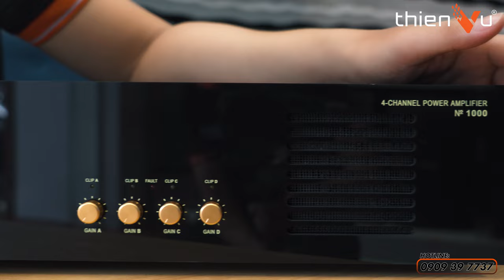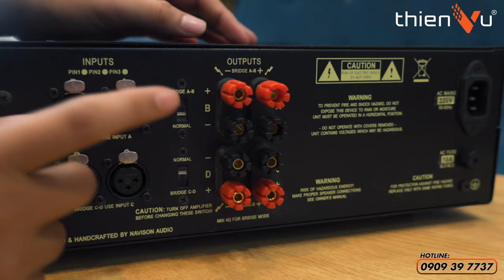REVIEW Amply đèn "NAVISON Audio N1000" - Amply 4 Kênh Cho Dàn Karaoke Gia Đình | Thiên Vũ Audio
💥 𝐀𝐦𝐩𝐥𝐲 𝐍𝐚𝐯𝐢𝐬𝐨𝐧 𝐀𝐮𝐝𝐢𝐨 𝐍𝟏𝟎𝟎𝟎 - 𝐓𝐡𝐞̂́ 𝐡𝐞̣̂ 𝐦𝐨̛́𝐢 đ𝐞̂́𝐧 𝐭𝐮̛̀ 𝐭𝐡𝐮̛𝐨̛𝐧𝐠 𝐡𝐢𝐞̣̂𝐮 𝐍𝐚𝐯𝐢𝐬𝐨𝐧 𝐀𝐮𝐝𝐢𝐨
Những ưu điểm nổi bật của amply Navison Audio N1000 đã thu hút sự quan tâm của mọi khách hàng và mang đến bạn những giai điệu âm thanh chất lượng cao.
➖ Phong cách sang trọng luôn phù hợp với mọi không gian
➖ Hệ thống tản nhiệt hiện đại sẽ bảo vệ thiết bị và tăng độ bề khi sử dụng
➖ Phối ghép nhanh chóng với mọi thiết bị âm thanh
➖ Hỗ trợ xử lý tín hiệu âm thanh mềm mại, chân thật nhất có thể